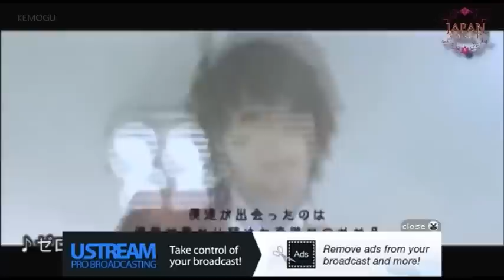「JapanVisualRevolution @ Like An Edison-Tokio」 ゲスト：Moran× Mix Speaker’s,Inc. 【2014年12月18日】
Hitomi, Ivy and Vivi + Mix Speaker's,Inc. @ Like an Edison
 [JapanVisualRevolution]

*Mix Speaker's interview is not here so if you want it, just request it.
*Sorry for so many cuts but ustream always show ads and I had to remove them in the edition and cut off some parts of the interview.

+ Video comments&VTR from:
HERO
NoGoD